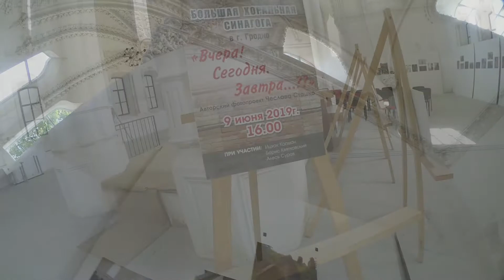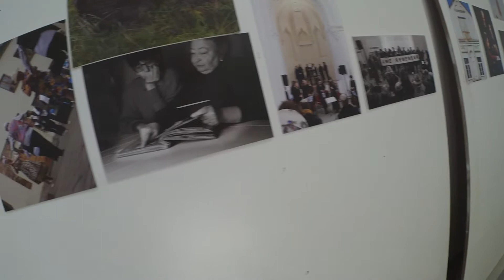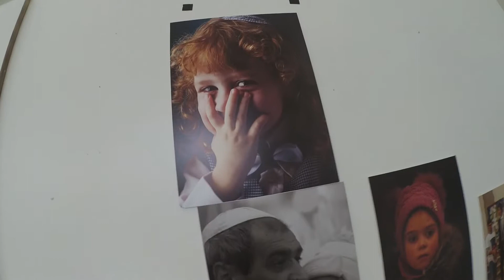PHOTO EXHIBITION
Дорогие друзья, я познакомился с очень интересным художником, который одной фотографией может подвигнуть на многое, - это редкий дар, я считаю.
Зовут этого человека Чеслав Сташко, и это видео, надеюсь, не последнее, даст вам представление о таланте этого фотохудожника.
Рамой для выставки работ Чеслава стала Хоральная синагога Гродно.
И для меня и выставка и атмосфера внутри этого исторического культового здания очень созвучны.
Без "Песни об Иерусалиме" этот ролик также бы не был бы цельным. Спасибо неизвестным исполнителям за подарок в виде этой песни.
Спасибо.
                     For English speaking viewers
Dear friends, I met a very interesting artist who, with one photo, can inspire a great deal — this is a rare gift, I think.
The name of this man is Cheslav Staszko, and this video, I hope, not the last, will give you an idea of the talent of this photo artist.
The Horal synagogue of Grodno became the frame for the exhibition of works of Czeslaw.
And for me, both the exhibition and the atmosphere inside this historical cult building are very consonant.
Without the "Song of Jerusalem" this video would also not be integral. Thanks to the unknown performers for the gift in the form of this song.
Thank.